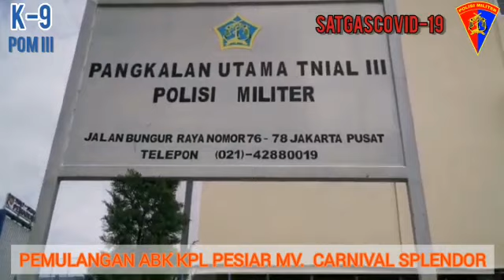POMAL Lantamal III Evakuasi Dan Sterilisasi ABK MV Carnival